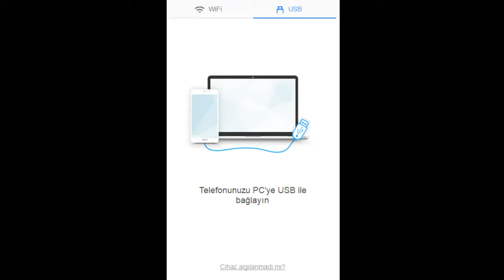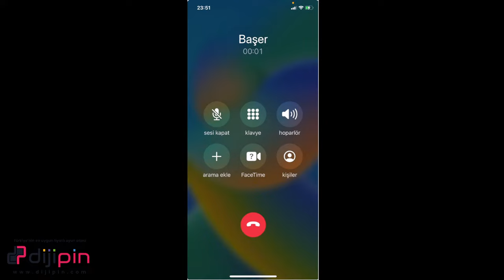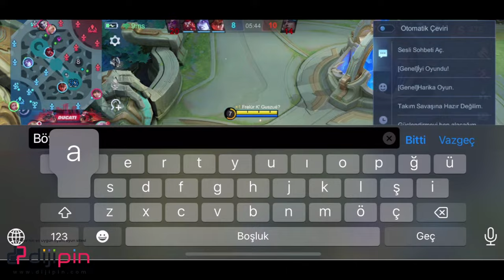GUS ADAM AGALARIYLA ONLINE!